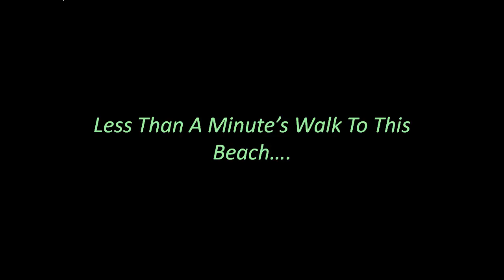Villa Gatzby Antigua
This property is For Sale